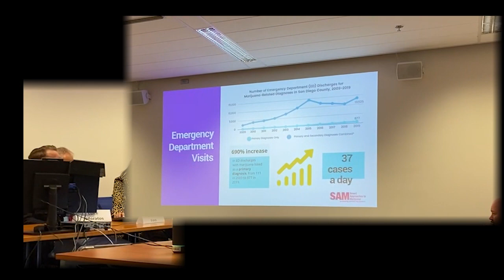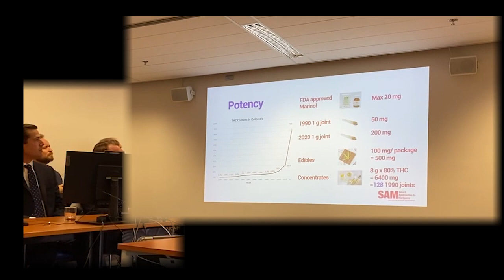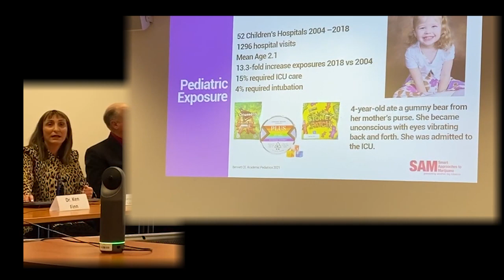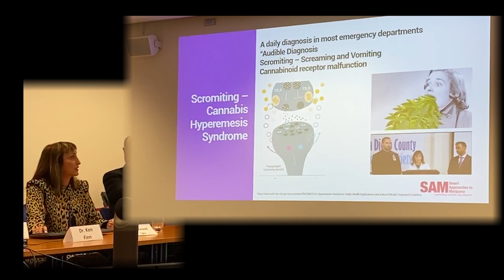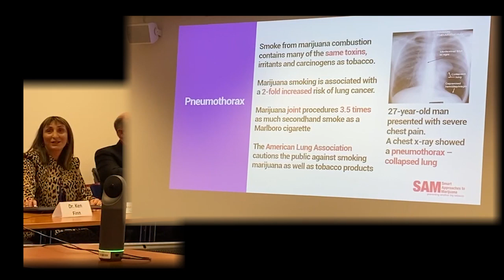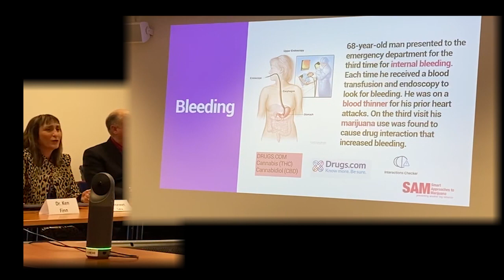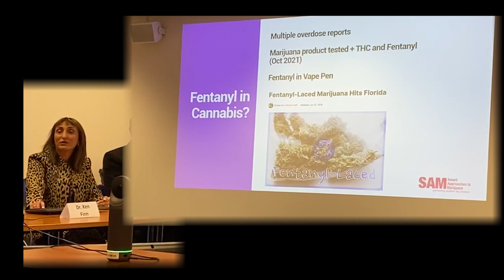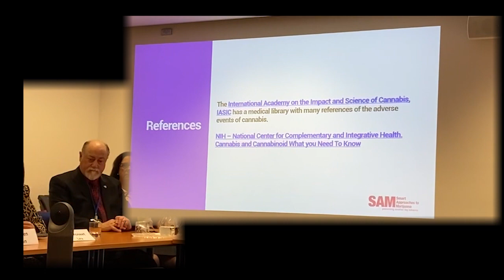Marijuana Impact Emergency Room California, Dr. Roneet Lev, United Nations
Dr. Roneet Lev presents at the UN Conference about Emergency Room Data from San Diego, California.